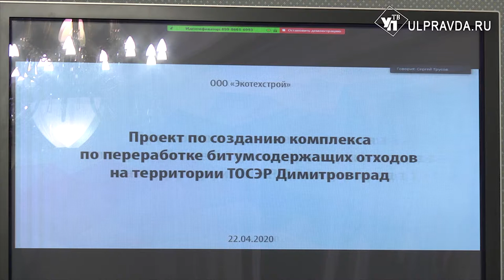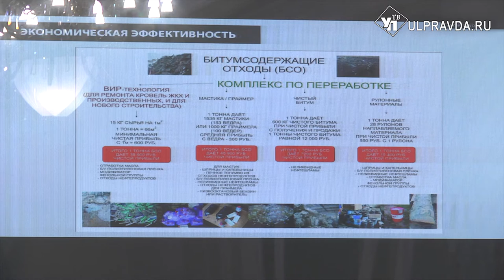Комплекс по переработке битумосодержащих отходов будет открыт в Димитровграде